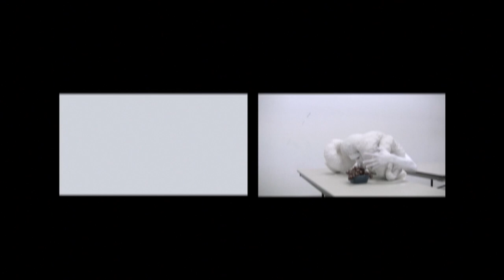Spengler Student Artwork